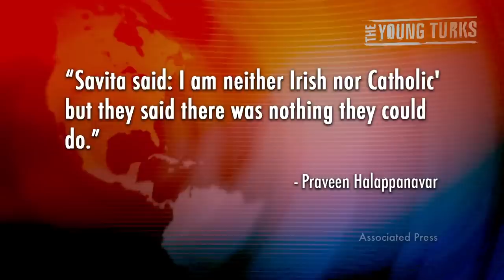Woman Dies After Denied Abortion - Cenk on 'Morality'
"The debate over legalizing abortion in Ireland flared Wednesday after the government confirmed a miscarrying woman suffering from blood poisoning was refused a quick termination of her pregnancy and died in an Irish hospital.

Prime Minister Enda Kenny said he was awaiting findings from three investigations into the death of Savita Halappanavar, an Indian living in Galway since 2008 who was 17 weeks along in her pregnancy. The 31-year-old's case highlights the bizarre legal limbo in which pregnant women facing severe health problems in predominantly Catholic Ireland can find themselves.

Ireland's constitution officially bans abortion, but a 1992 Supreme Court ruling found it should be legalized for situations when the woman's life is at risk from continuing the pregnancy. Five governments since have refused to pass a law resolving the confusion, leaving Irish hospitals reluctant to terminate pregnancies except in the most obviously life-threatening circumstances."*

Cenk Uygur and Ana Kasparian discuss the story of Savita Halappanavar, who died after the Catholic hospital refused her repeated requests for an abortion. Are the strict abortion rules and imposed religious morality upheld by the hospital really viable in today's age? Where did the idea of this form of "morality" and religion over human life and suffering even originate, and why do people follow it? Cenk Uygur has an answer.